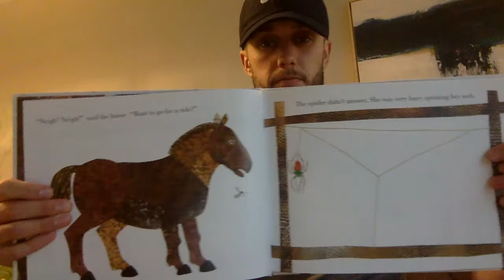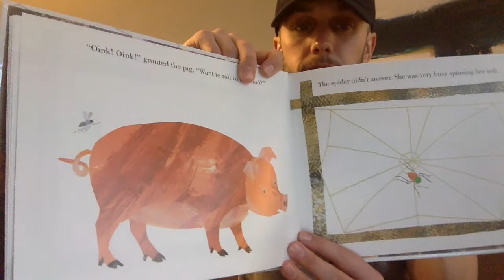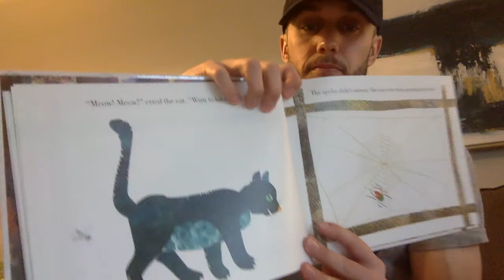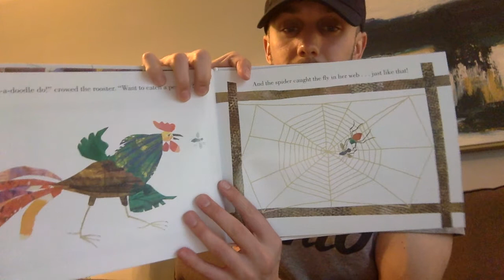The Very Busy Spider by Eric Carle Read Aloud by Tyler Neal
Tyler Neal is an assistant coach for the Canton Charge.